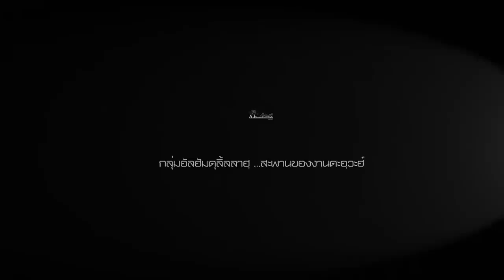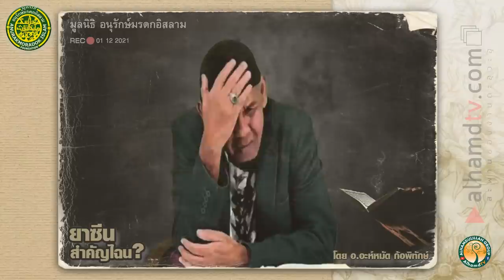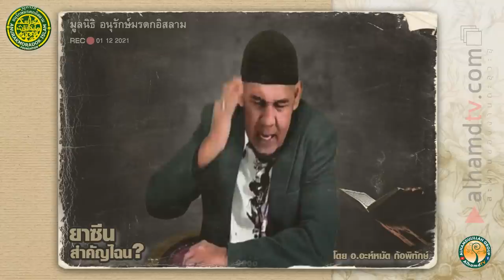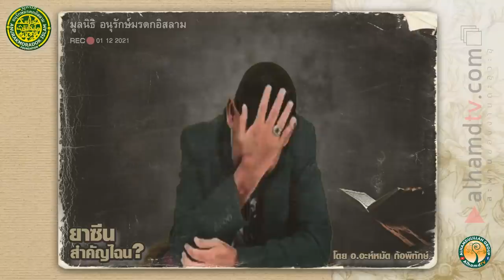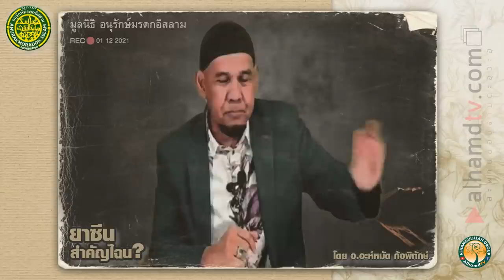AH 2816 ยาซีน...สำคัญไฉน โดย อาจารย์อะห์หมัด ก้อพิทักษ์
01.12.21 @ มูลนิธิ อนุรักษ์มรดกอิสลาม
Tel & Line iD :
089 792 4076 (ดาวุด)
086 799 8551 (มูฮัมหมัด)
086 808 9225 (อับดุลการีม)
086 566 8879 (อนัส)